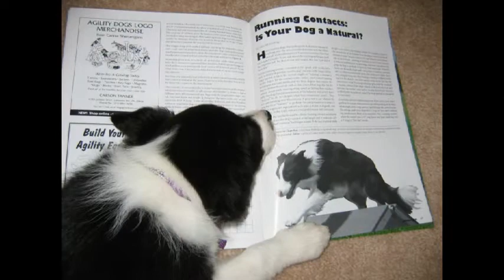Kara MACH.mpg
Kara and Frank Ferraiuolo finish her MACH on April 18, 2010.  Her registered name is "A Supergirl For Me" and her call name Kara after the original Supergirl.